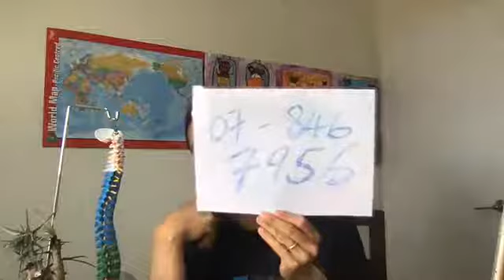Tinnitus （Ringing Sound In Ear-Hamilton-Cambridge-Auckland-Acupuncture Clinic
To learn free acupuncture webinar, please go to acupuncture TCM school
Balance Method Acupuncture Local Balance Online Course $299usd instead of $500usd here is the